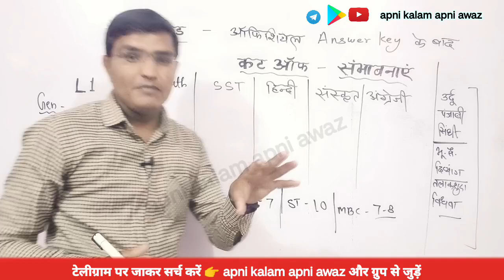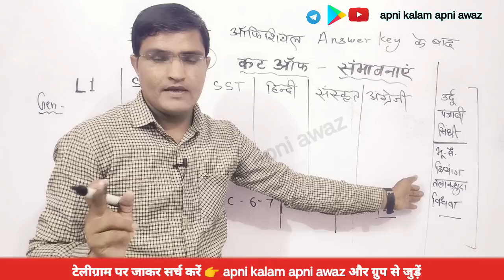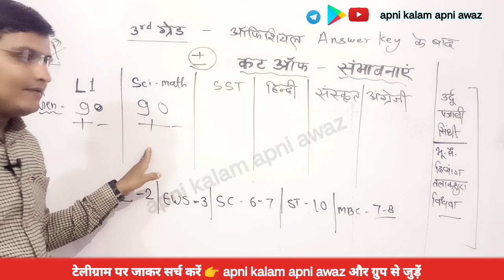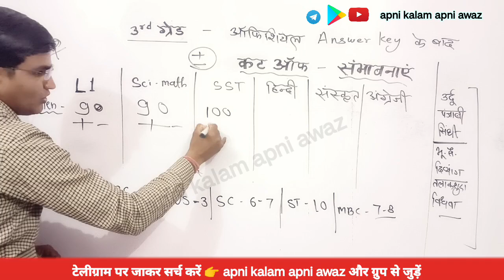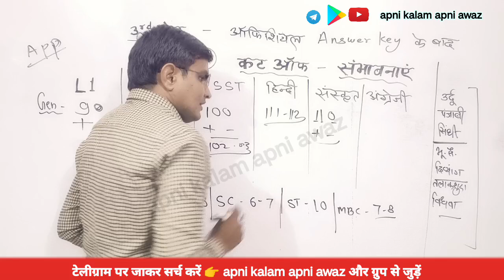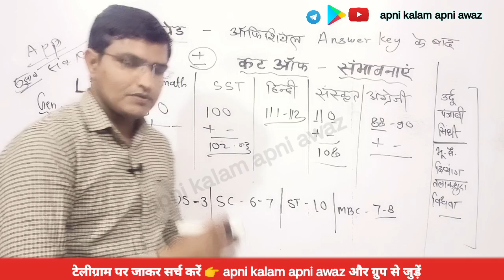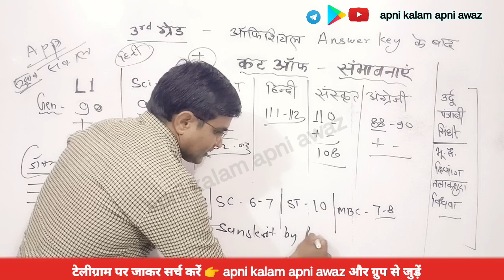3rd ग्रेड Level 1 Level 2 ◆ Answer Key के बाद cut off अनुमान ❓ 3rd grade safe score ◆ final cut off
Ramavatar sheshma
रामावतार शेषमा

नम्बर कम ज्यादा 🤔 3rd ग्रेड Official Answer Key मिलने के बाद ❓ 3rd grade safe score ◆ final cut off